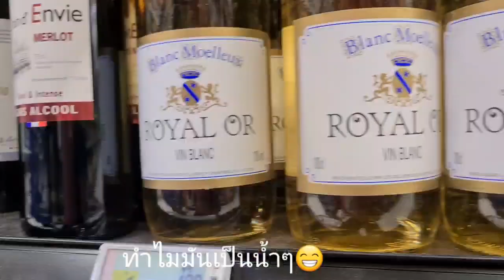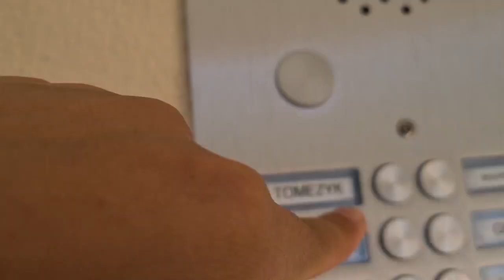วันนี้เอาแก๊สไปเปลี่ยน เอาน้ำมันทอดเก่าไปทิ้ง , ตามติดชีวิตแม่ค้าในต่างแดนใน 1 วัน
สวัสดีค่ะ สามารถรับชมได้อีกช่องทางนึง เพื่อเป็นกำลังใจให้ด้วยนะคะขอบคุณค่ะ